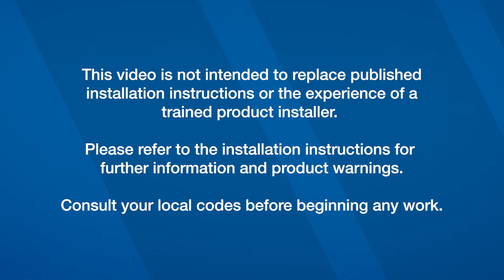LFUSG-B Under Sink Guardian Sensor Faucet Installation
Learn how to configure the Series LFUSG-B Under Sink Guardian to bypass the cold water outlet for sensor faucet applications.